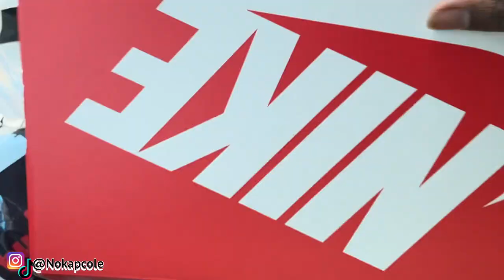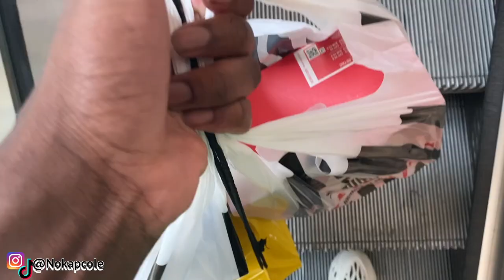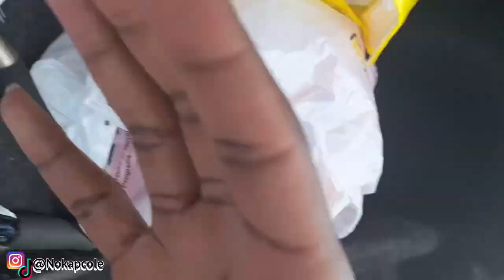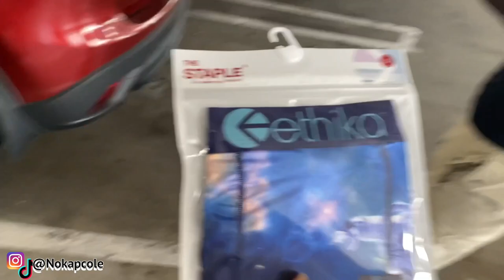Paying Retail For Dunks ALL DAY In Atlanta!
in this video i was Paying Retail For Dunks ALL DAY In Atlanta!